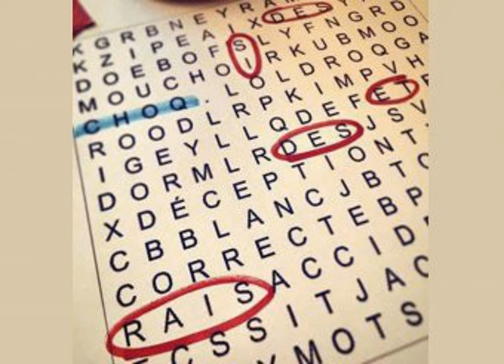Antoni Rémillard et hommage à Dom Massi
Pour notre dernière présence au bâton de 2015, Julien prédit le box-office de Star Wars Ep.VII (tout en précisant qu'il ne s'est jamais fait enculer). Aussi, notre invité Antoni Rémillard vient nous parler du roman-jeunesse "Le Tombeau Mystérieux", nous recevons la visite de Mad Dom (un état d'esprit malveillant), Mathieu Niquette nous parle de Turlupin le lutin, Sophie nous informe sur Noël dans l'espace, Nicolas nous endort avec un Sauce5 sur "la beauté", mais surtout, Etienne rend hommage aux 1001 personnages de Dom Massi.